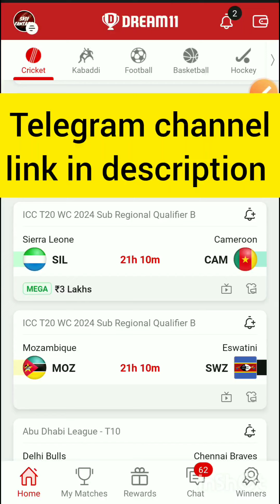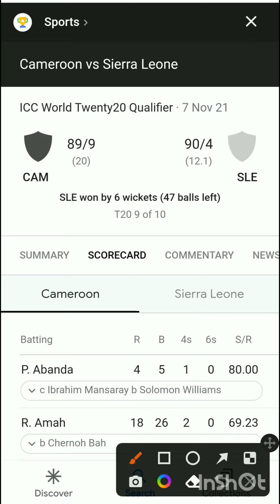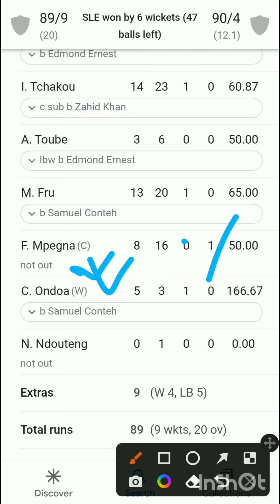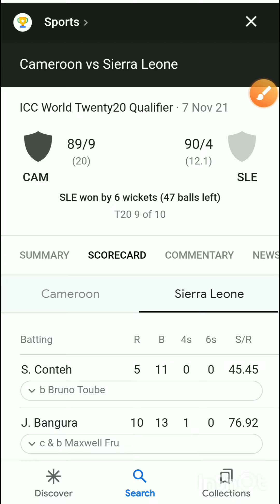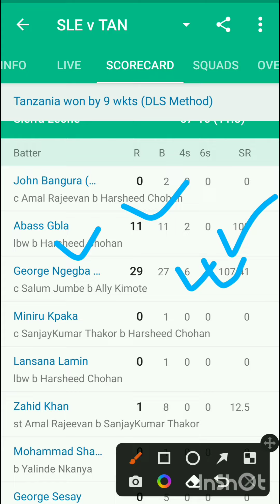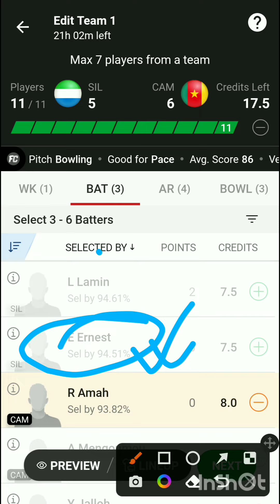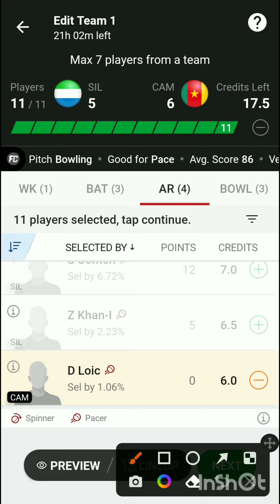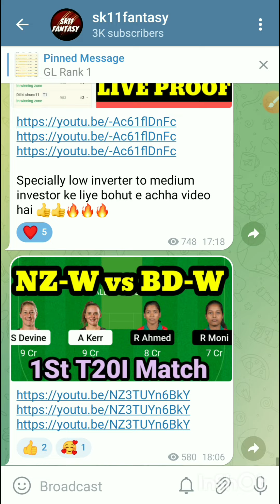SIL vs CAM Dream11 Prediction Today Match | Sierra Leone vs Cameroon Dream11 | GL Tips